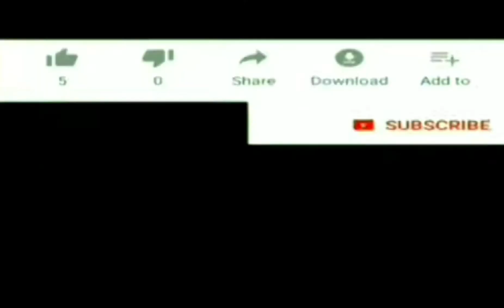Basketball Hall of Fame Ceremony 2021. Alamin ang mga kaganapan